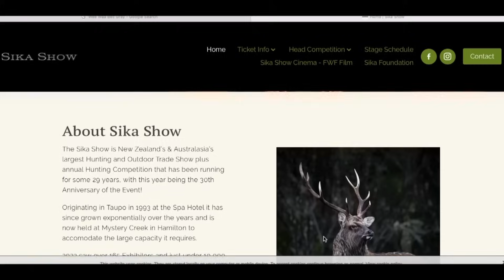BASC uncovers gun certificate police error – Fieldsports News, 25 October 2023